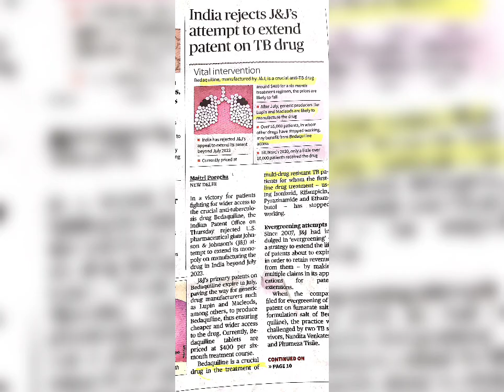24th March daily Hindu headlines 🇮🇳 🗞️